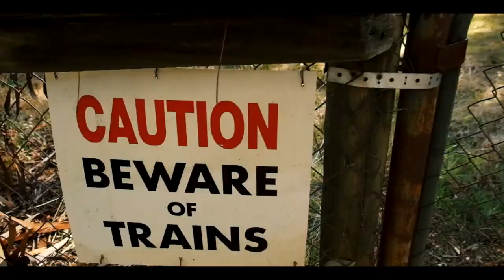Botanical Gardens Wagga Wagga " Autumn Girls" ft. WCC